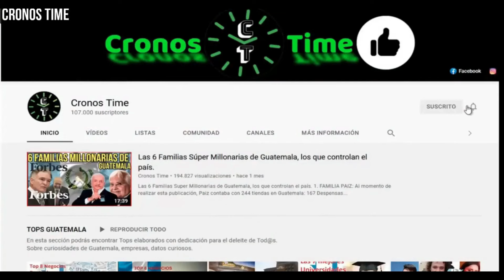PRESIDENTE DEL CONGRESO LE ECHO LA MANDO AL RONY MENDOZA PARA REDUCIR ROBOS DE CAMIONES GUATEMALA.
by: packy/Creative community

                                International Attribution